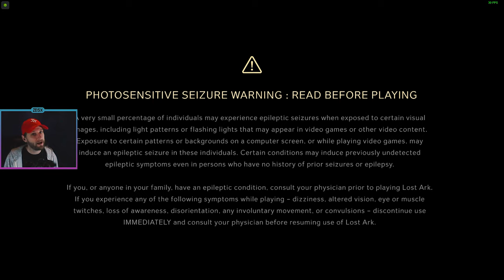My 1st Time Ever Playing An MMO - Lost Ark Play-Through (Part 1) Free To Play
Episode 1 of  Tripod Studio's Free To Play MMO Lost Ark. I'm a complete beginner when it comes to MMO's, but how quickly can I get my head around this game. So whether you're looking for beginner tips while learning this game with me or just want to laugh at a noob, then this video will give you it all.
Timestamp:
0:00 Intro
0:28 Choosing A Class
1:11 Character Creation
1:41 Testing Our Attacks
4:10 The Games Intro
6:25 Let's Play